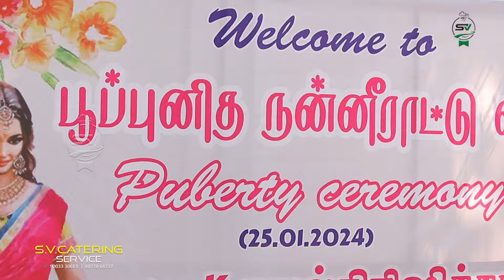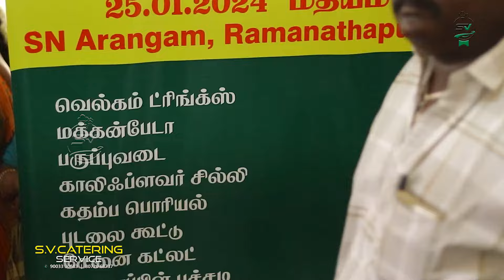SN Arangam puberty Ceromony | Coimbatore Best Catering Service | SV CATERING SERVICE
SV Catering Service
Coimbatore

About:

SV Catering Service is an independent Catering Company
based in Coimbatore. We provide variety to private and
corporate clients with a range of stylish, friendly and
professional catering services. Food from our chefs will
keep the tastes lingering in your mind forever.
SV Catering Service provides catering for all occasions whether you
are organizing a cocktail party for a corporate or charity
event, a small intimate dinner party at home, or a full-scale wedding reception,
we hope this website will give
you an insight into the type of service we can supply.
Ours is a food production set-up with state-of-art
kitchen established in Coimbatore city.
The setup has changed food production habits of traditional hoteliers,
and built awareness amongst the consumers. The lone
outlet "SV Catering Service" caters to the food needs of
thousands of people monthly dishing out a variety of
tastes.SV Catering Service
 cater to Wedding parties, Birthday
parties, Receptions, Corporate parties, Theme parties
and for all kinds of functions. We also aim to be
environmentally friendly, recycling or composting our
waste, using genuine suppliers and cleaning our kitchen
with professional cleaning products.We started SV
Catering Service with sincere dedication in the Year 2007 with a team of dedicated chefs and organizers and have served
hundreds of satisfied customers.